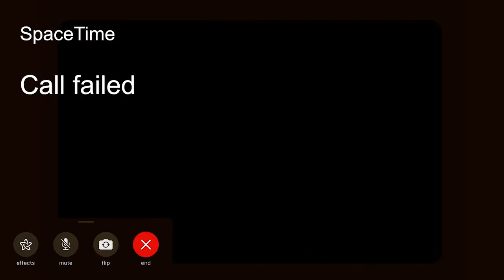Iso16lated with Dan Louisell | Episode 3: Friendship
This is the third episode of the live-streaming music show Iso16lated with Dan Louisell. The puppets are annoyed with Dan for being hung up on his other human friends, we call and catch up with Frank, and Olive shows off the trailer for her new YouTube cartoon.